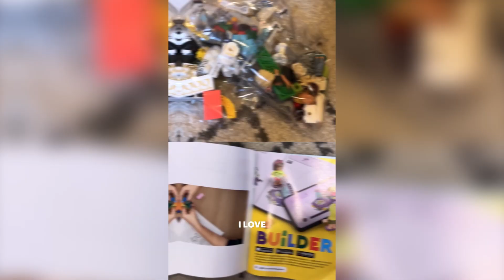Ride around in style, with the LEGO® Friends Electric Car and Charger. 🚙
Ishq and Leila could let their imagination zoom off with the driveable car and cute characters as they made unique creations, storylines, and adventures. ✨